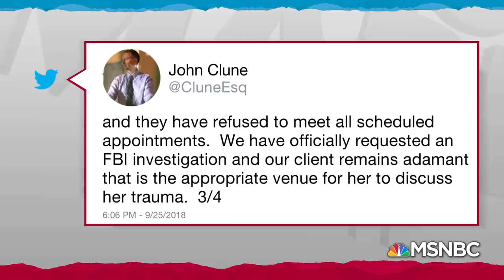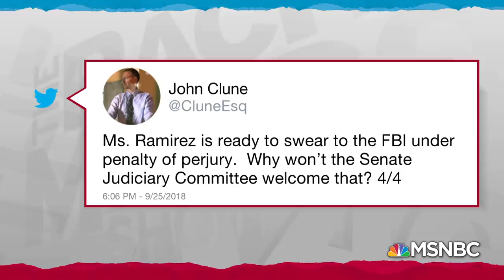Attorney: Republicans Skipped Call With Second Brett Kavanaugh Accuser | Rachel Maddow | MSNBC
John Clune, attorney for Debbie Ramirez, the second woman to accuse Donald Trump's pick for Supreme Court Brett Kavanaugh of sexual misconduct, talks with Rachel Maddow about the difficulty his client is having getting her story heard by the Senate Judiciary Committee.